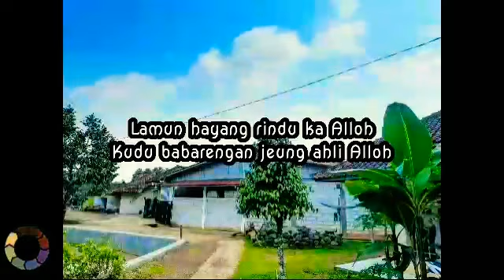🔴 LAMUN HAYANG RINDU KA ALLOH KUDU Babarengan jeung ahli Alloh - alm Abuya Uci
Babarengan jeung ahli Alloh - alm Abuya Uci

Amanat Alm Almagfurlah Abuya Uci Turtusi : CINTAI AHLI ALLOH NGARAH SALAMET

 Mugia Manfaat Kanggo sadayana || Baca Sholawat Tas Solat 11 - Alm Abuya Uci

اللهم صل على سيدنا محمد وعلى اله وصحبه وسلم
Mudah-mudahan Urang Sadayana Di Hijikeun Sareng Para Ahli Alloh SWT. Sareng Diaku Janten Muridna. Amiin Yaa Alloh Ya Robbal 'aalamiinn.
Sakumaha Saur Kangjeng : المرء مع من احب
Hartosna Hiji Jalma Bakal Di Hijikeun & Anu Dipake Kacintana. Amin Yaa Alloh